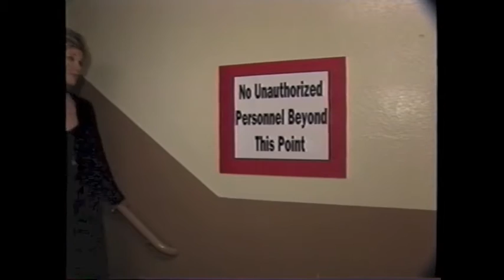Joan Lunden Behind Closed Doors: Las Vegas Show Girls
Moving from high security to high kicks, Joan goes behind the scenes and before the footlights as a showgirl in the renowned "Jubilee!" spectacular at Bally’s Las Vegas. Beautiful showgirls and big stage productions are the essence of Las Vegas, and Joan shows why performing in "Jubilee!" is the dream for hundreds of hopefuls who compete for a handful of jobs at the open casting call in Los Angeles. This extravaganza, which has been a glittering staple on the strip for 16 years, requires rigorous work and exacting coordination by teams of staffers to pull off such sequences as "The Sinking of the Titanic" and "The Destruction of the Temple By Samson."
Joan trains intensively for weeks for her role, learning the tricky balancing technique needed to glide up and down 40 stairs with a 60-pound headdress and the intense precision dancing required to make the work look effortless. She also reveals the people behind the fantasy when she interviews real-life showgirls and even guys: a Las Vegas police officers who moonlights as a dancer, A PTA mom, and the strip’s oldest showgirl – at age 44.
Practicing on a stage 15 stories high, running through the ten costume changes the showgirls make twice nightly, Joan works with the choreographer, costume fitters and makeup artists to make her transition complete. Viewers follow Joan’s progression
 from rehearsals to center stage, culminating with the ultimate test: her performance in "Jubilee’s" dazzling production numbers before a packed house, along with 100 fellow singers and dancers on a stage half the size of a football field.